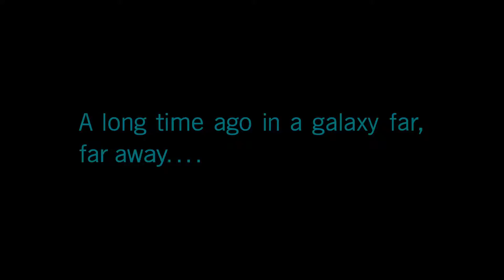Star Wars: Battlefront II - Campaign - Ep. 1 - The Cleaner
This is Episode 1 of my playthrough of the Star Wars: Battlefront II campaign!

This is played on Xbox One X.